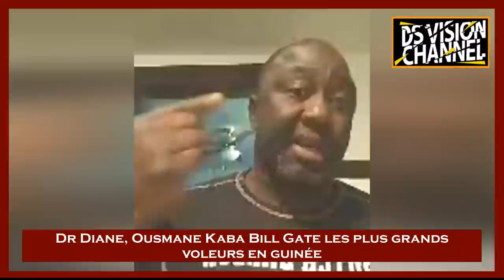🇬🇳 DR DIANE, OUSMANE KABA ET BILL GATE LES PLUS GRANDS VOLEURS DE LA GUINÉE